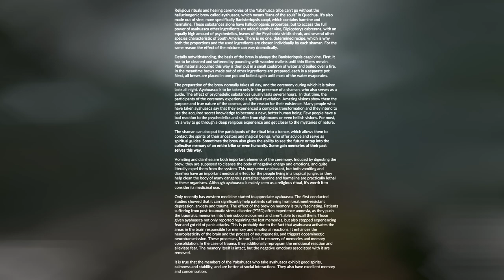THESE LANDS ARE FERTILE | Green Hell | Episode 3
Please excuse me while I get distracted by every little thing this episode.  From crafting, to exploring, to playing in the mud... we did it all!